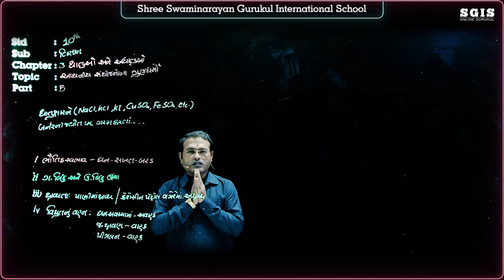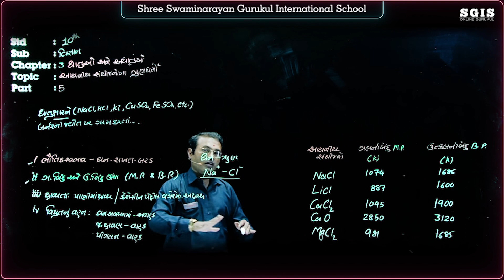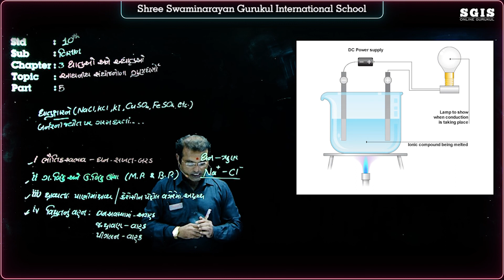SGIS | STD 10 Science | Ch.3 ધાતુઓ અને અધાતુઓ Part : 5 | Bhundiya Sir | G1492